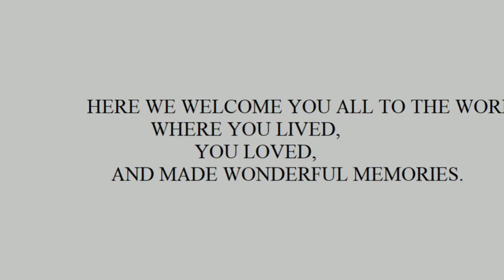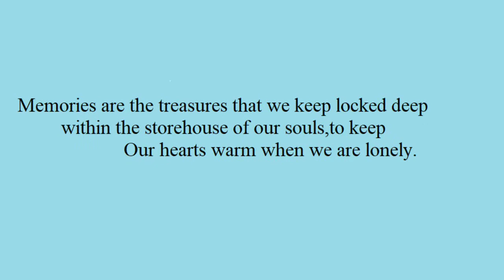Farewell memories Electronics and communication branch CANARA ENGINEERING COLLEGE 2014-18